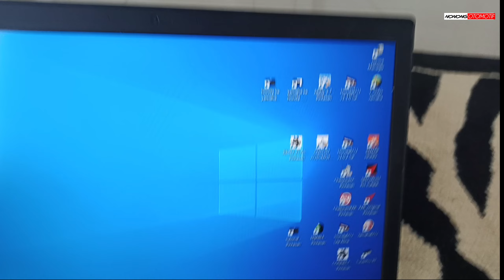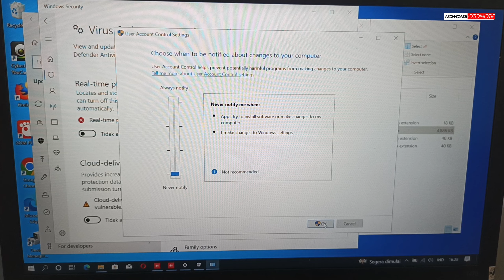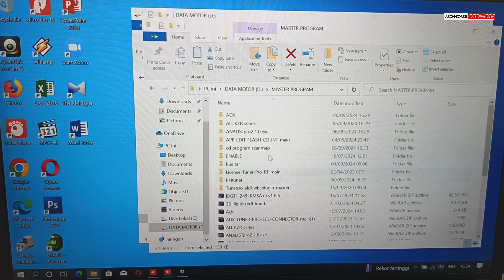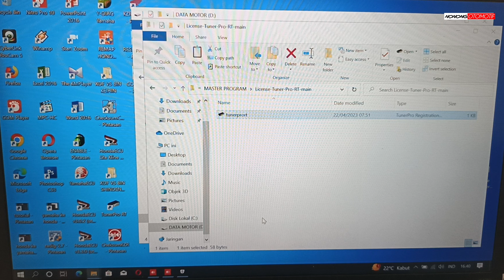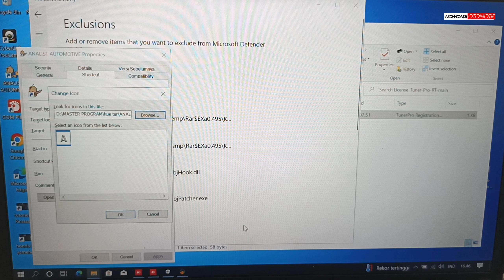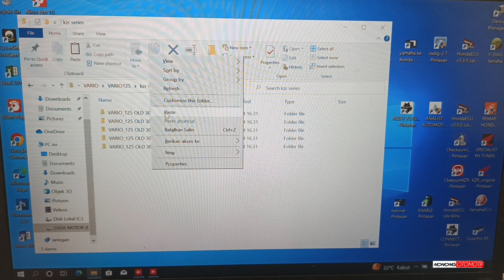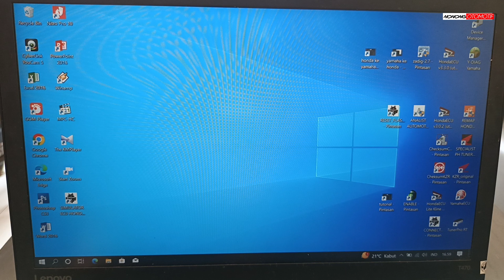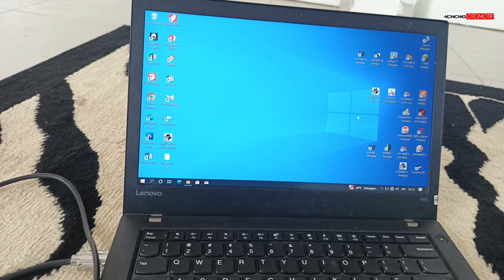Cara instal software Remap Dan menjalankannya . Tunerpro. Autoshop kline. Diagnosa analisa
Disini saya selalu berbagai video

...Cara instal software remap
... Cara instal software Diagnosa honda
... Cara instal software Diagnosa yamaha
...Cara instal software Tunerpro
...Cara instal software PH tuner
Dll.

Video ini saya terbitkan untuk pemula yg belom mengerti cara memakai laptop untuk alat Scan-map

Diagnosa analisa sistem data live injeksi maupun edit file Remapping dll

Selamat menonton kawan semoga sampean semua bisa jadi ahlinya

Salam hangat sehat selalu dan sukses kedepan buat teman-teman semuanya Amin🙏